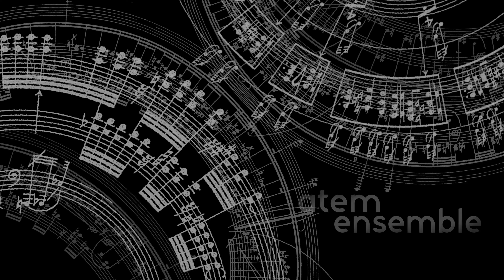Benjamin Attahir - Après l'ineffable (Atem Ensemble)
Benjamin Attahir - Après l'ineffable (2017) for cello and piano

Atem Ensemble:
Darius Tereu, cello
Victor Andrei Părău, piano

Romanian premiere, as part of Atem Ensemble's "Vortex Sonique" recital at the 2019 SIMN Festival
George Enescu Museum, Bucharest